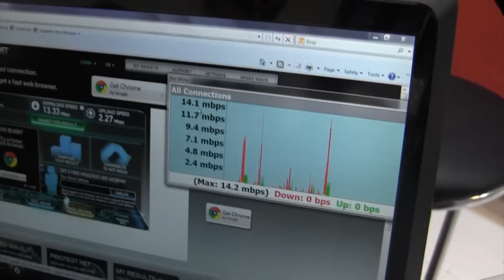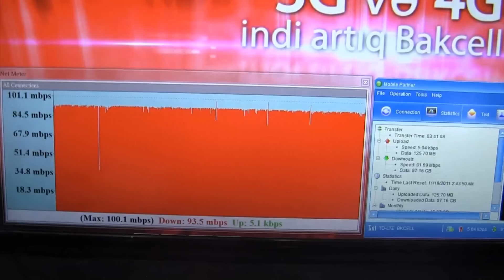Bakutel 2011 - Bakcell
Bakutel 2011 - Bakcell. Ramil Qurbanov xüsusi olaraq InfoCity.az üçün. Video material Canon şirkətinin dəstəyi ilə həyata keçirilib.